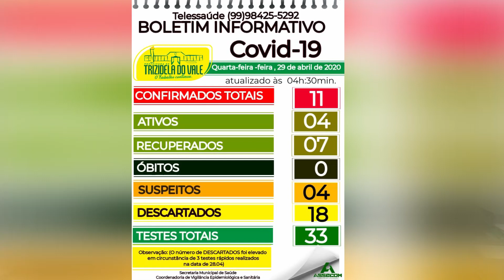MAIS 2 NOVOS CASOS DO COVID 19 EM TRIZIDELA DO VALE